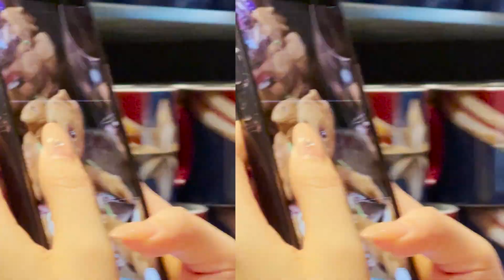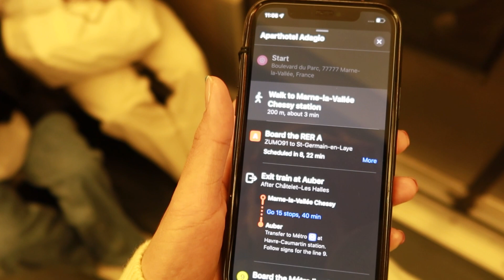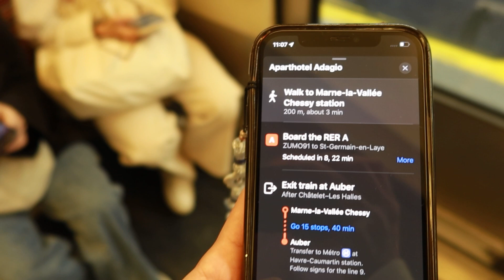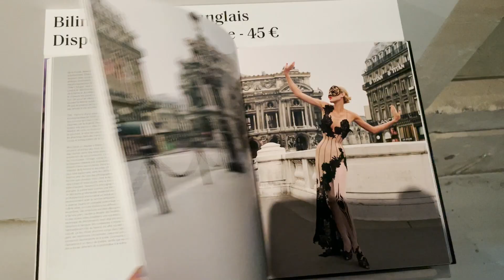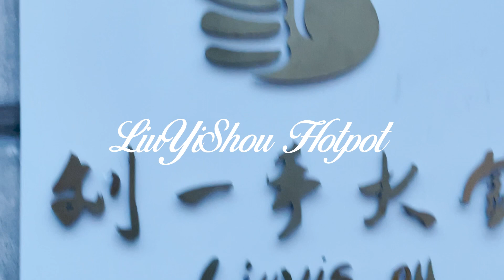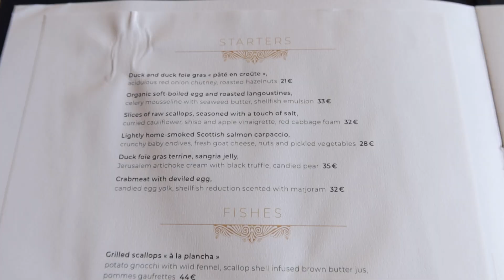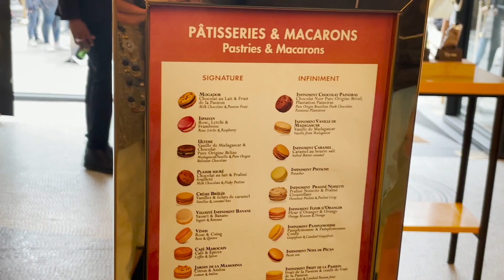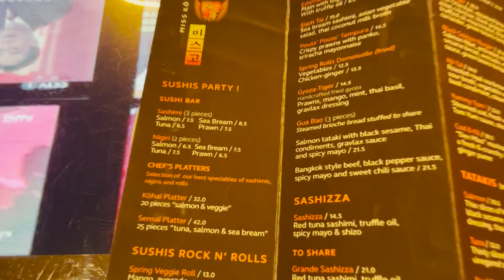Kittie in Paris Disneyland | Thierry Mugler Couturissime | 香奈尔生前最喜欢的法国餐厅